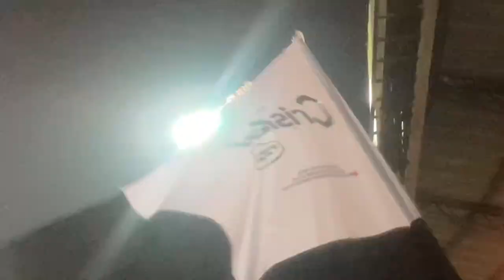Holocausto Norte Vs Nacional copa 2022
@videosoncecaldas @OnceCaldas11KW holocaustonorte Vs @nacionaloficial